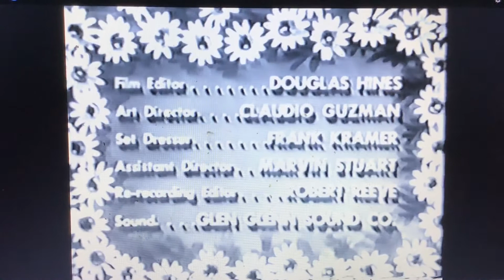December Bride Open/Close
From High Sierra